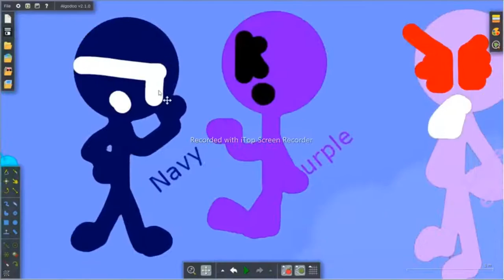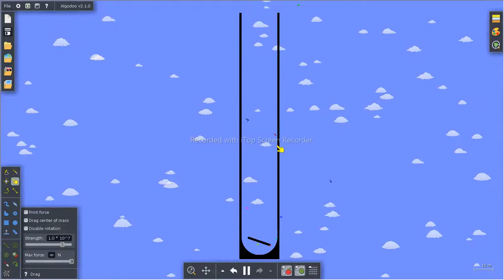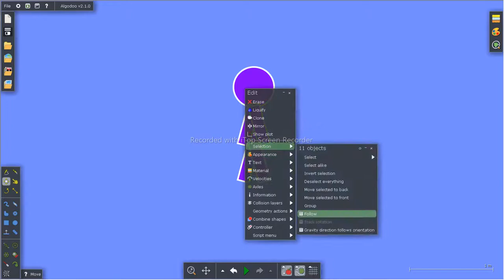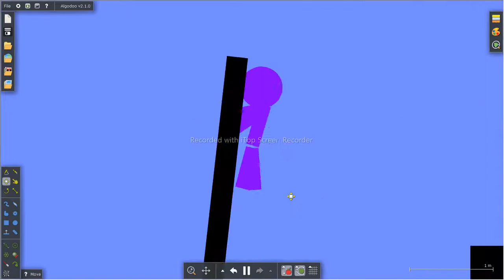Algicosathlon III Day 15 - Ups And Downs